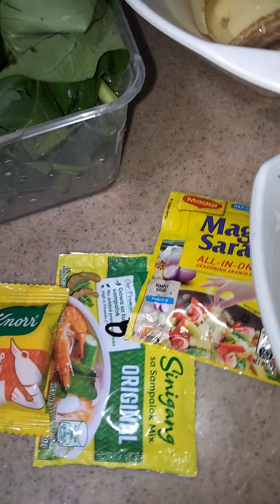Sinigang Na Bangus With Puso Ng Saging At Friend Fish Recipe | Filipino Food | Easy Recipe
Kamusta! Nagbabalik nanaman kami, ngayon ay nagluto kami ng sinigang na bangus with puso ng saging at prinitong isda. sana nagustuhan nyo ang aming video, at maraming salamat sa panood.

Ang aming TikTok acc at Facebook acc!